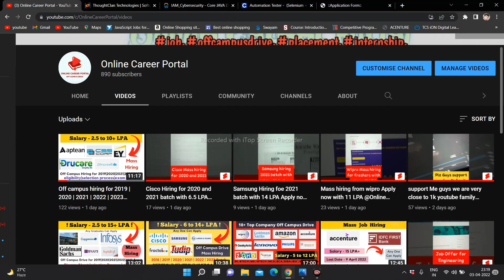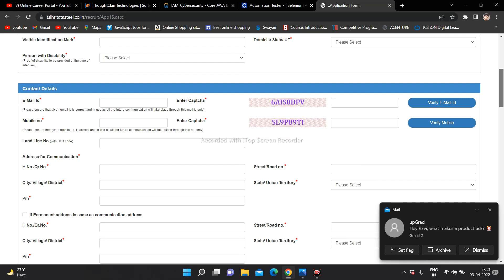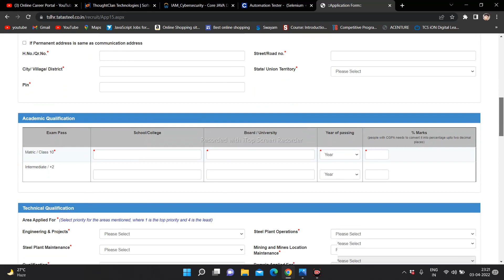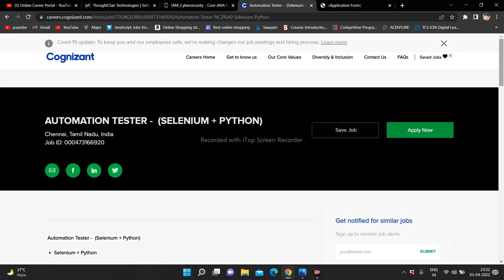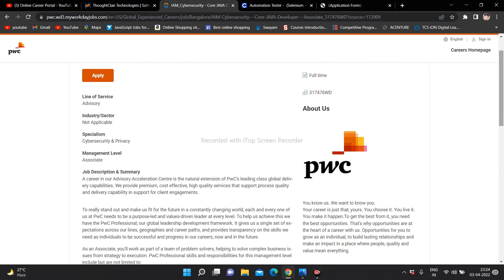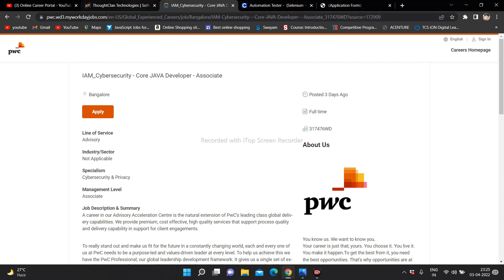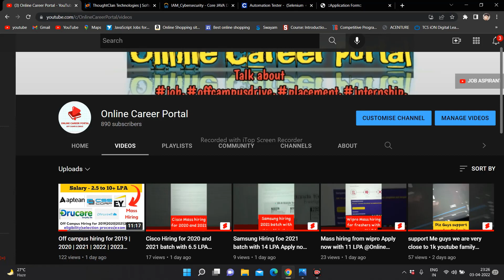Cognizant | PWC | Tata Steel off campus drive for 2020 | 2021 | 2022 | 2023 | 8 LPA | Apply now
Topic Coverd:
recruitment 2021
recruitment 2022
recruitment 2023